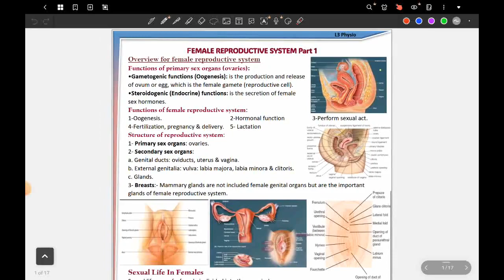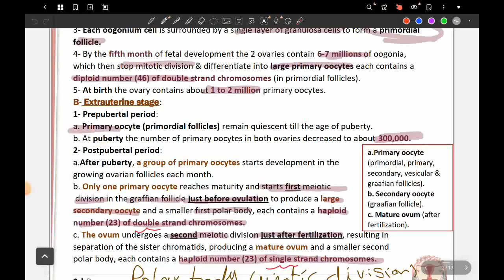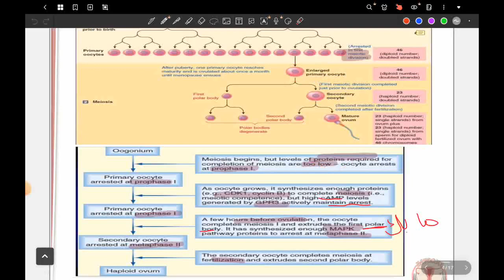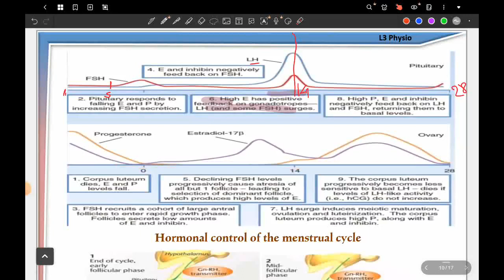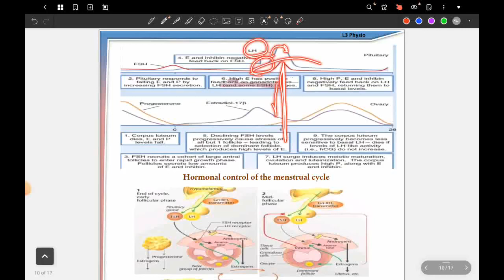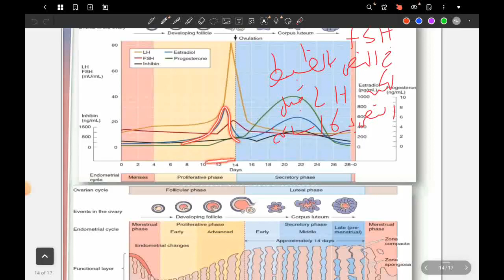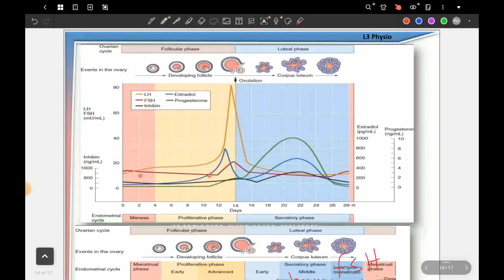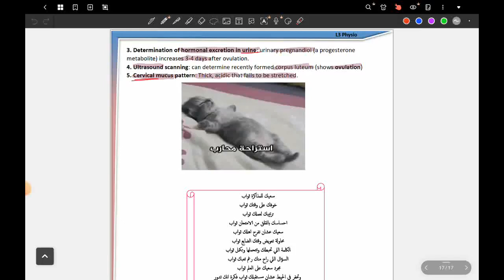L3: Physio of female reproductive (Repro 42) 🤩